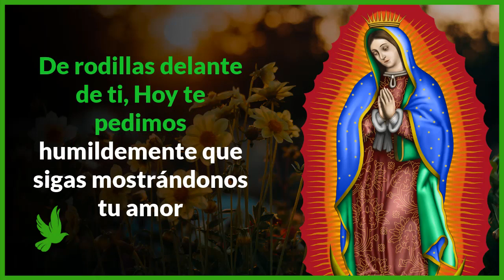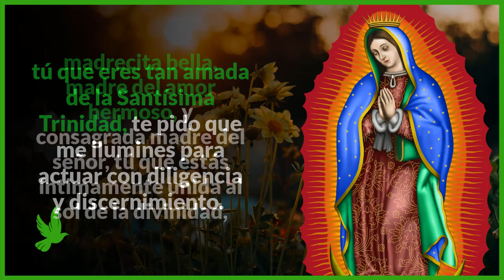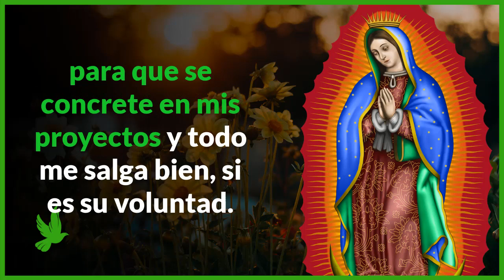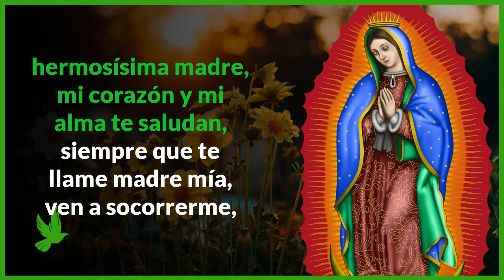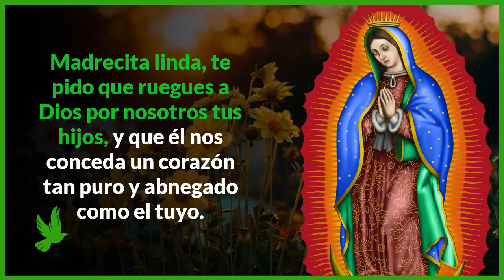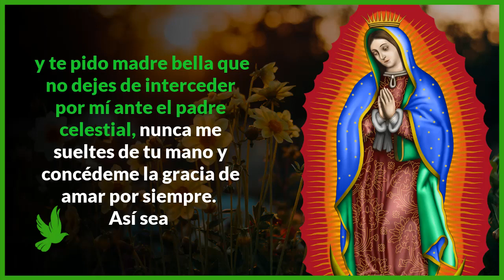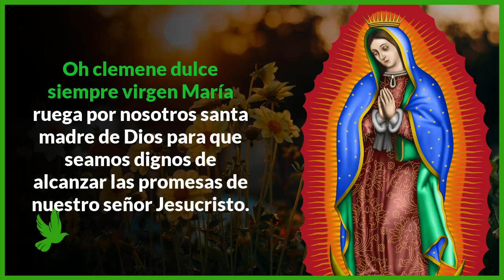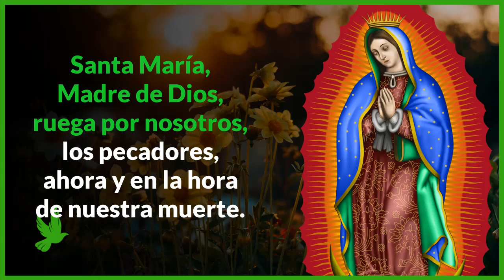Oración a la VIRGEN de GUADALUPE para pedir un MILAGRO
🙏Oración a la virgen de Guadalupe🙏